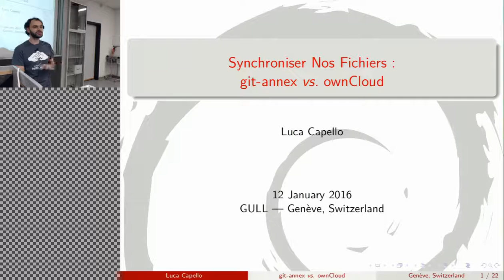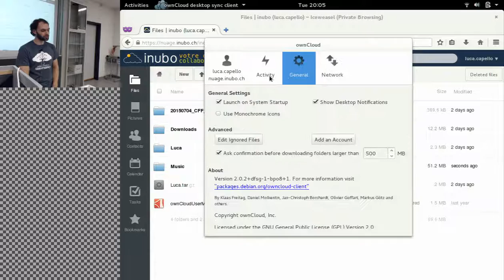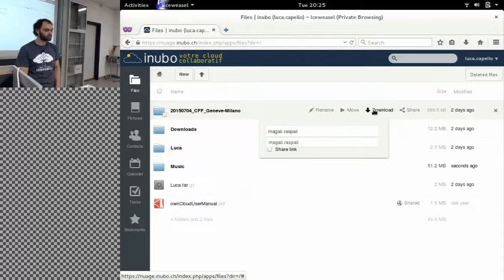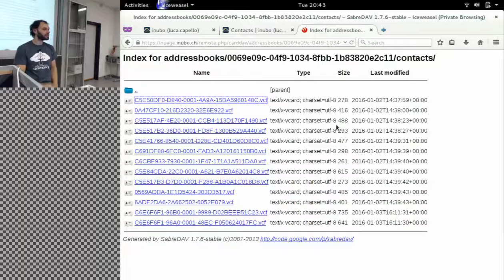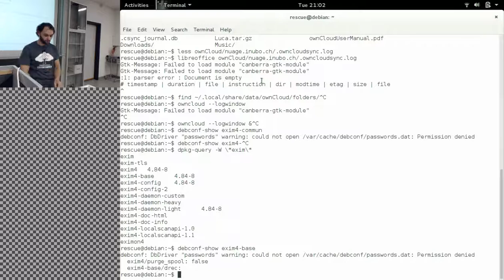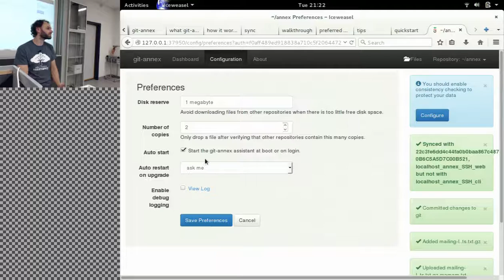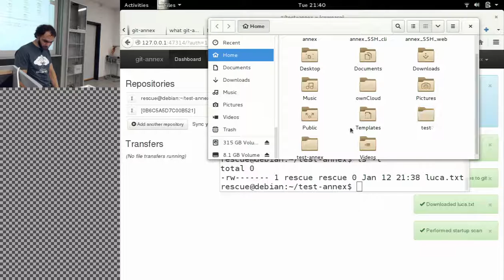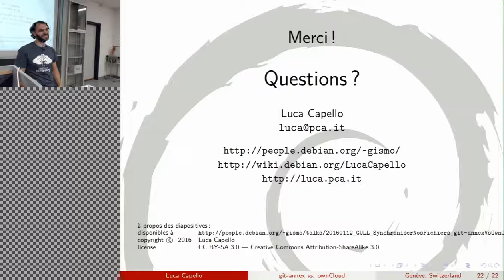git annex vs ownCloud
Notre orateur se propose de faire un comparatif pour synchroniser ces fichiers. Il fera le tour de deux options : Owncloud qui permet de synchroniser vos fichiers (mais pas que) et de git-annex un outil basé sur git qui semble être une solution passablement souple.

Orateur: Luca Capello
Organisateur: linux-gull.ch